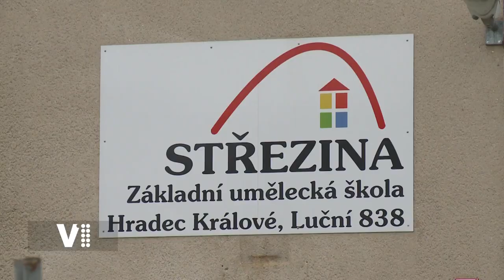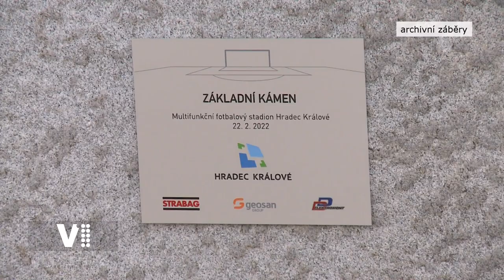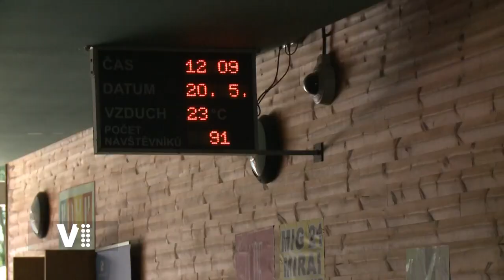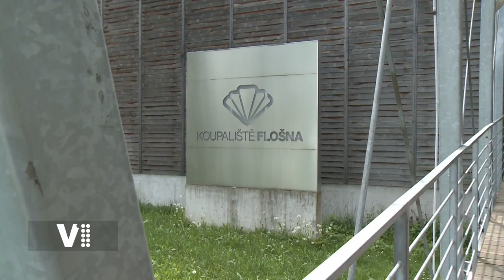Expres Hradec Králové 21/2022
Témata:
0:24 Úvod
0:30 ZUŠ Střezina slaví 45 let, chystá se rekonstrukce
2:04 Hradec Králové řeší otázku navášení ceny stavby stadionu
2:37 21 milionů z Evropských fondů na rekonstrukci terminálu Fortna
3:09 Veřejné projednání ke strategickému plánu rozvoje města
3:36 Zahájení sezóny koupaliště Flošna